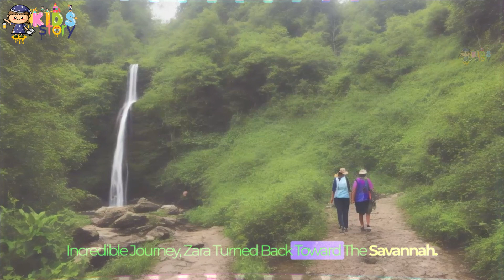Zara the Zebra's Daring Day: A Homecoming Story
Welcome to "Zara the Zebra's Daring Day: A Homecoming Story"! Join us on an incredible journey through the African savanna as Zara, the adventurous zebra, sets out to explore the unknown. Along the way, she encounters exotic animals, breathtaking landscapes, and life-changing lessons. 🦓

In this captivating video, we'll delve into Zara's adventures, her encounters with wildlife, and the powerful message of love and belonging. Watch until the end to discover the heartwarming conclusion of this epic journey.

Don't miss out on this heart-touching story of a zebra's quest for adventure and her ultimate return to where her heart truly belongs.